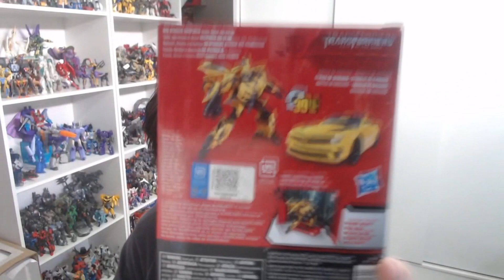Unboxing de Transformers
Olá Colecionadores ❤

Seja membro deste canal =D (Só uma maneira de Ajudar esse projeto)